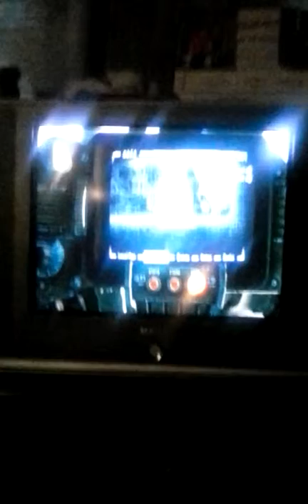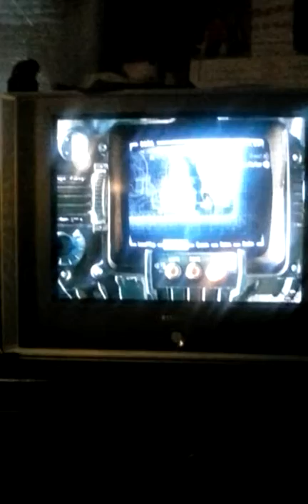Fallout 3 ep 6 part 3